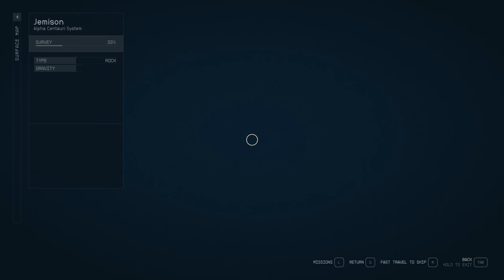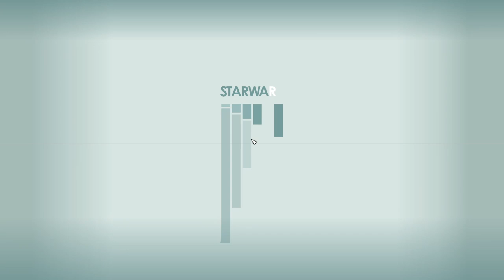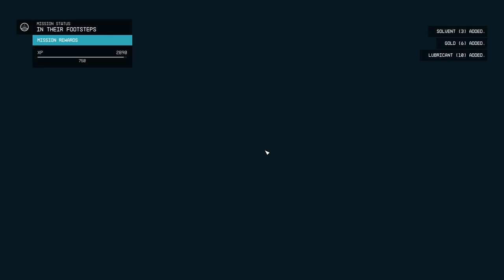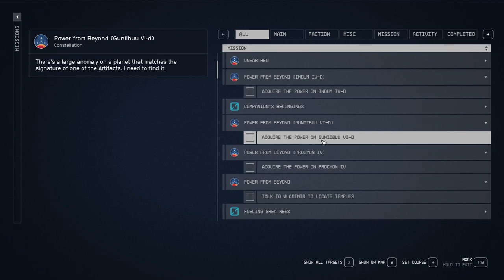STARFIELD Gameplay Walkthrough Part-64 NG PC (HINDI + ENGLISH)